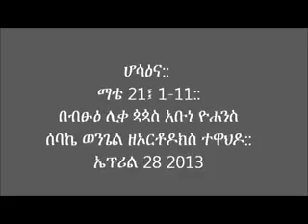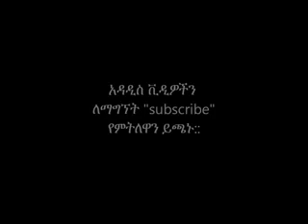ሆሳዕና:: Matthew 21:1-11